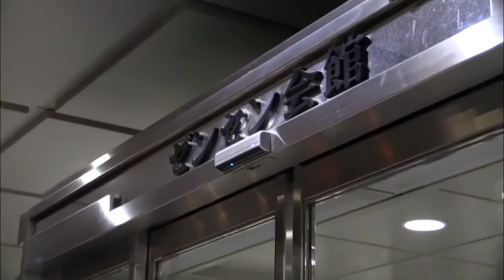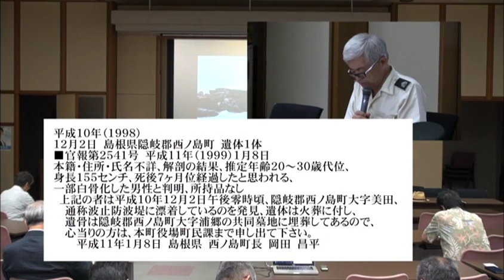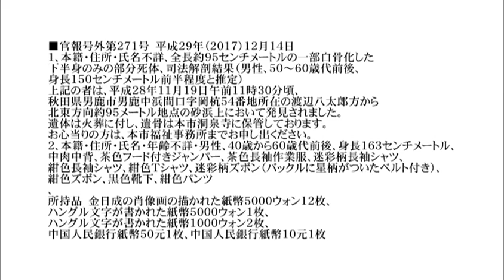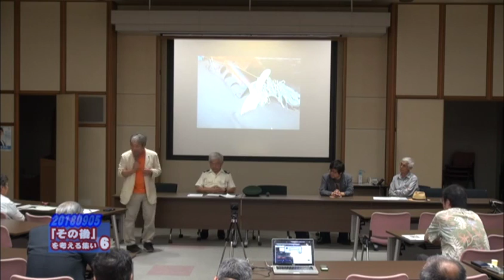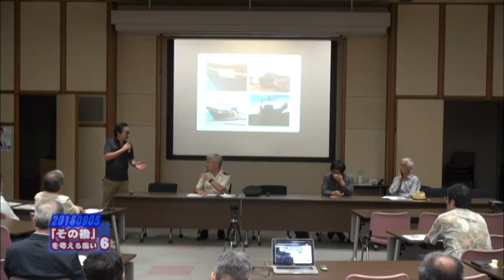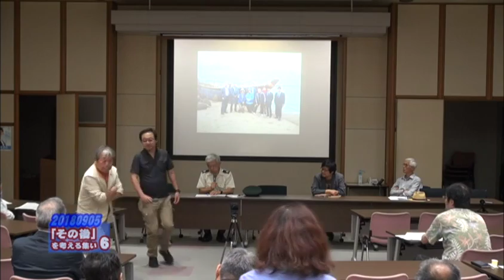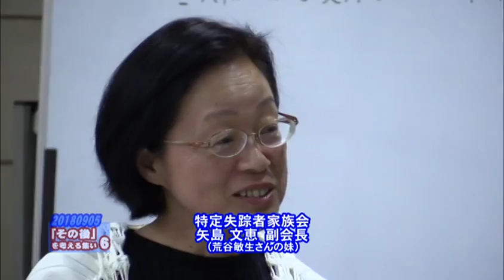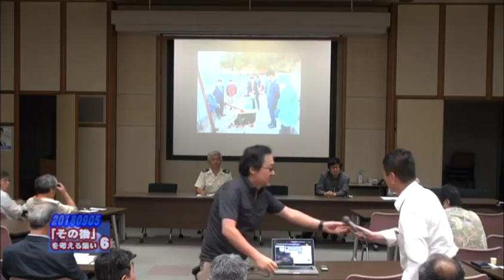「『その後』を考える集い6」（平成30年9月5日）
平成30年9月5日に都内で実施した「『その後』を考える集い６」です。ぜひご覧下さい。